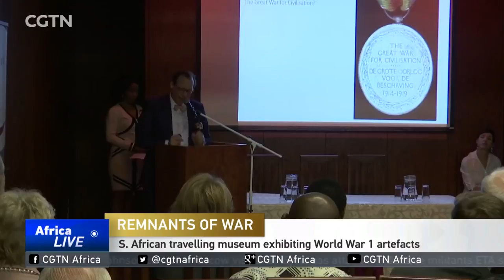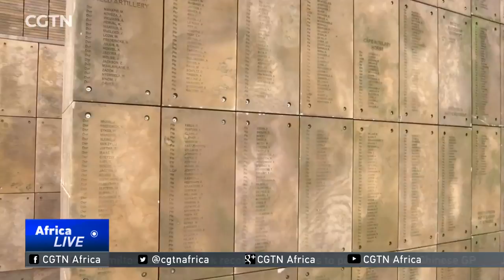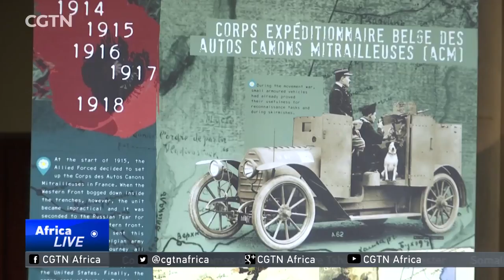S. African travelling museum exhibiting World War 1 artefacts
Organisers of a World War 1 exhibition in Pretoria say the exhibition is an opportunity for the world to learn about the involvement of Africans in that life altering war. The exhibition, titled - The Great War in Broad Outlines - is a travelling exhibition that is being shown around the world. CGTN's Yolisa Njamela has more